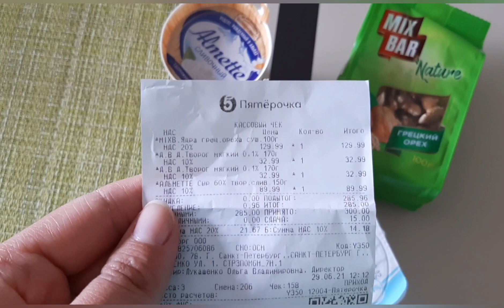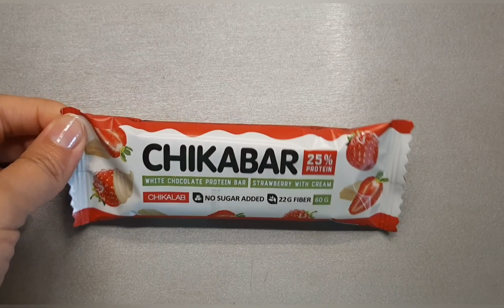FOODVLOG Что я ем за день? Рецепты